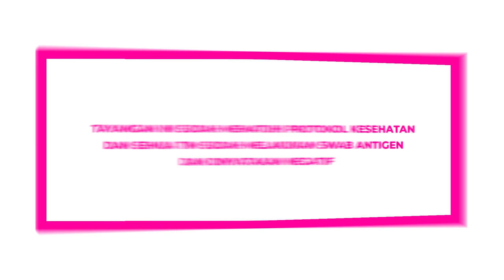SUPER DUPER MEGA BINTANG BONGKARRR SI "RAJA BISNIS" BANGUN RUMAH 70 MILYAR!!!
Gemeser!
Wow!! Bintang tamu kali ini spesial banget nih aku hadirin sahabat kesayangan aku, siapa lagi kalau bukan Ruben Onsu!! nah kali ini aku sama dia akan ngobrol banyak, gak lupa kita bakal membahas tentang pertemanan kita dari dulu sampe sekarang!! Seru bangettt, jangan lupa nonton sampai habis ya!!

Daripada penasaran,  langsung aja cusss nonton videonya sampai akhir.